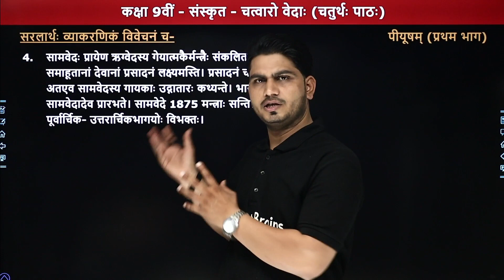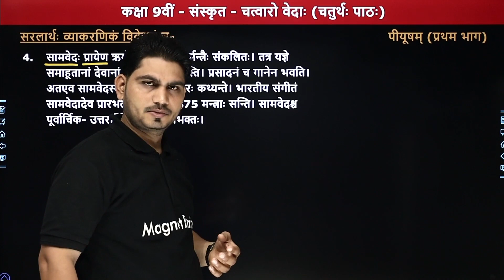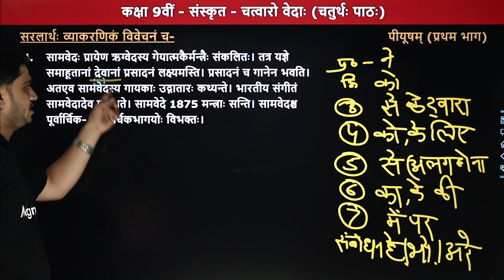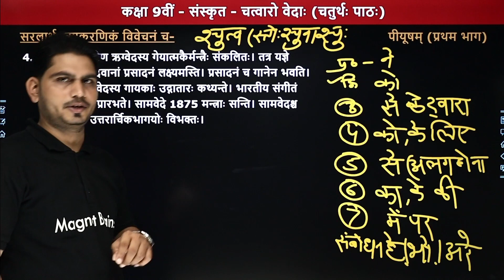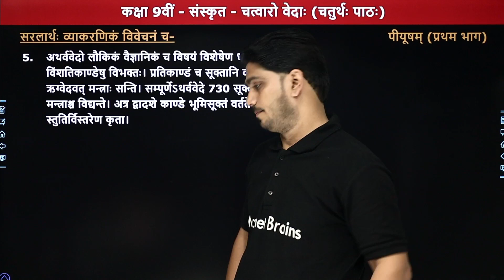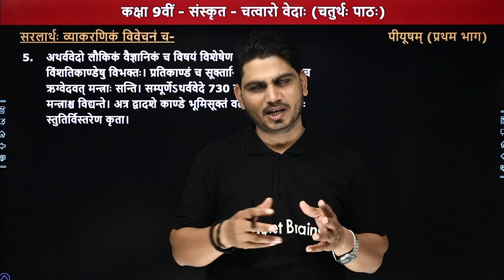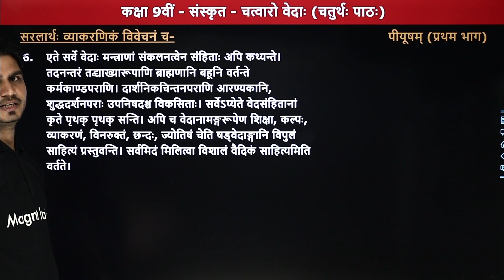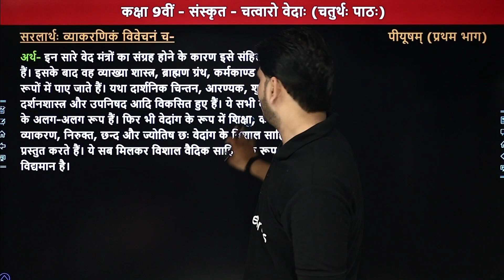Chatvaro Vedah (चत्वारो वेदाः) - Explanation (Part 2) | Class 9 Sanskrit Chapter 4 | Piyusham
✔️ Class: 9th
✔️ Subject: Sanskrit - Bihar Board (Piyusham Book)
✔️ Chapter: Chatvaro Vedah / चत्वारो वेदाः (Chapter 4)
✔️ Topic Name: Chatvaro Vedah - Explanation (Part 2) / चत्वारो वेदाः - अनुवाद (भाग 2)
✔️ Topics Covered In This Video (By Pankaj Sir): इस वीडीयो में पंकज सर कक्षा 9वीं संस्कृत (पीयूषम्) के अध्याय "चत्वारो वेदाः" का अनुवाद (भाग 2) पढ़ायेंगे। यह वीडियो विद्यार्थियों को इस अध्याय का अनुवाद (भाग 2) समझने में बेहतर मदद करेगा एवं  विद्यार्थियों को उनके के विषय संस्कृत में बेहतर परिणाम प्राप्त करने में मदद करेगा।
00:00 Introduction - Chatvaro Vedah  / परिचय - चत्वारो वेदाः
00:47 सरलार्थ: व्याकरणिकं विवेचनं च-
53:45 End Slide / अन्तिम स्लाइड

chatvaro vedah explanation class 9
chatvaro vedah explanation class 9 mcq
chatvaro vedah explanation class 9 english
चतुर्थः पाठः
bihar board class 9 sanskrit solution chapter 4
पीयूषम् संस्कृत क्लास 9 bihar board chapter 4 solution
चतुर्थः पाठः चत्वारो वेदाः  chatwaro vedah class 9th sanskrit
bihar board class 9th sanskrit चत्वारो वेदाः
bihar board class 9th sanskrit chapter 4 चत्वारो वेदाः
bihar board 9th sanskrit objective answers chapter 4
चत्वारो वेदाः explanation (part 1) class 9 sanskrit